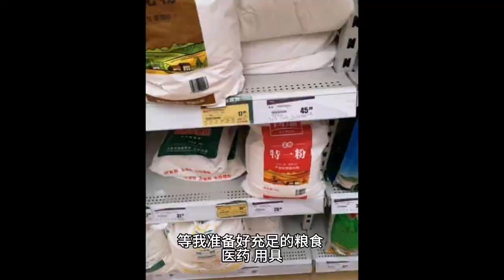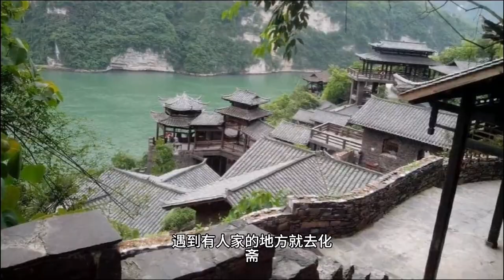窮和尚與富和尚的故事